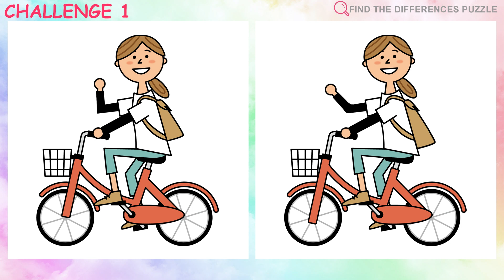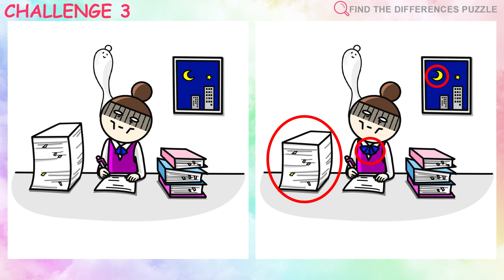Can You Spot the Difference? 🔍Find the Differences Puzzle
This is a game where you have to find three different parts within 60 seconds.

If you find all of them, you are a GENUIS!